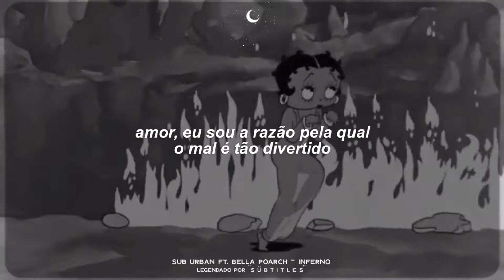Bella Poarch & SubUrban - INFERNO (Tradução | Legendado) || Betty boop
Sub Urban & Bella Poarch — INFERNO (Tradução | Legendado)
Sub Urban & Bella Poarch — INFERNO (Tradução)
Sub Urban & Bella Poarch — INFERNO (Legendado)

𓂀𓆃
 🤎└​​↝ i n s c r e v a - s e 𓆲